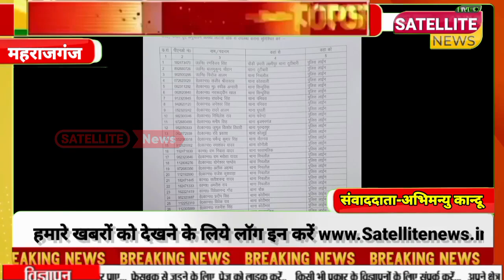निचलौल:इंडोनेपाल पर चल रहा है तस्करी का खेल,53 पुलिस हुए लाइन हाजिर